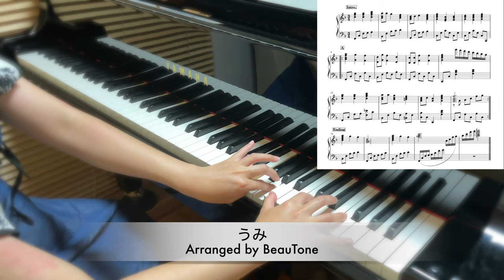【楽譜】うみ おしゃれなピアノソロ・伴奏で演奏できるアレンジ